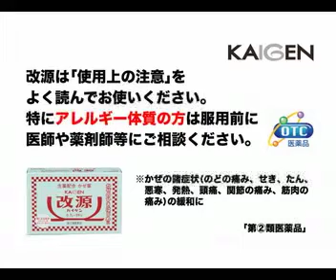カイゲンの秘密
『改源』オリジナルＣＭ募集！